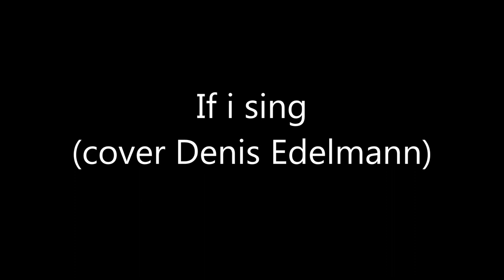If I sing - Denis Edelmann (Cover)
Here´s my cover of "If I sing"
Pictures by Tino Krieg Konni Filbert, Oliver Betke
Model: Denis Edelmann, Christina Rieger